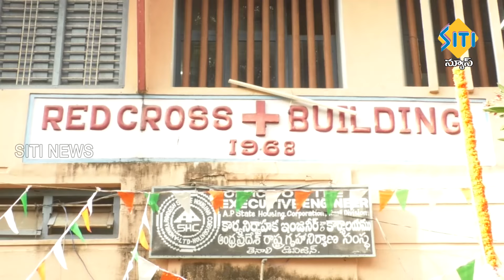TENALI SITI NEWS - 15/08/2024 - 10 PM PART - 2